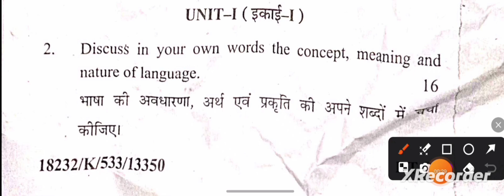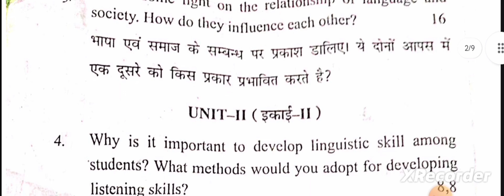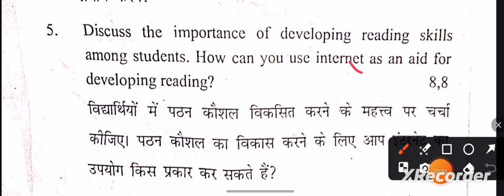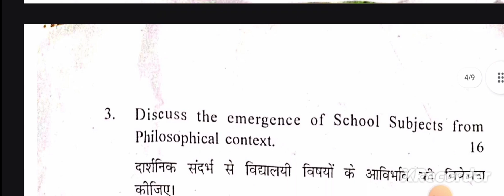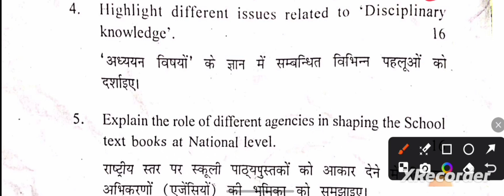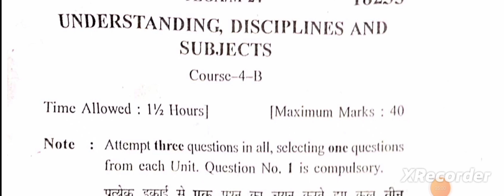language across curriculum understanding Disciplines and Subjectjund 2024 questions paper b ed kuk